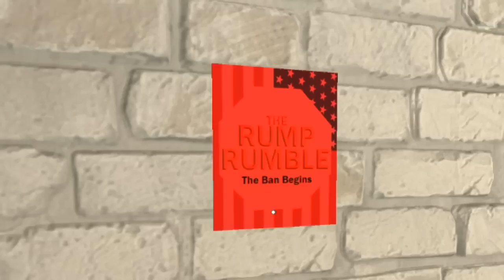THE RUMP RUMBLE! - New Wrestling Levels - Mr President Gameplay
Get into the ring and toss out all that oppose you to progress through this totally not rigged championship known as "The Rump Rumble". Without the power of Dick “Rock-Hard” Johnson, Can you keep this country safe?

Mr.President! Can you take a bullet for the soon to be President of the United States of America?! You play as Dick “Rock-Hard” Johnson a bulletproof man, the best bodyguard money can buy. He is sworn to protect the most hated presidential candidate of all time Ronald Rump.

Liberal media has rigged the election and tarnished his glowing public image, now they are trying to end his life. You need to leap, flip, fling, roll, and many other verbs to get in between Rump and certain death. If Rump dies, Who is going to pay for your Netflix sub? How are you going to pay for your lifetime of student loans or over inflated medical bills? Where will you get the money for another dumb physics game? YOU BETTER SAVE THE MAN OR YOU DON'T GET THE MONEY! It is your American duty to protect, serve, and live by the mighty dollar, because money is the only true sign of someone’s worth.

Rock hard body destruction - Not only can you bounce bullets off of your body but you can destroy structures with just flinging yourself into them!

Over 50 Assassination Attempts! - You need to overcome 50 challenging assassination attempts from a unworldly threat.

Globe Trotting Adventure - Follow Rump during his presidential campaign and visit many different locations around the world.

Pro Rasslin Challenges - Can you drop an elbow or headbutt on the presidential candidate?

A portion of the proceeds will go to charity…. Because there are some people out there who don’t want to watch the world burn.